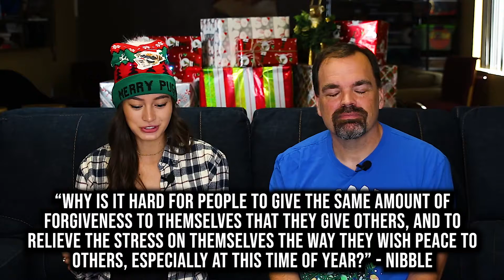Why Can We Wish Forgiveness on Others but Not Ourselves? | 2-Minute Tuesdays (Thursday Edition!)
Why is it so hard to give oneself the same forgiveness and peace we wish for others in this season?